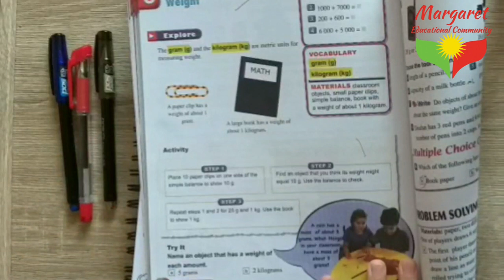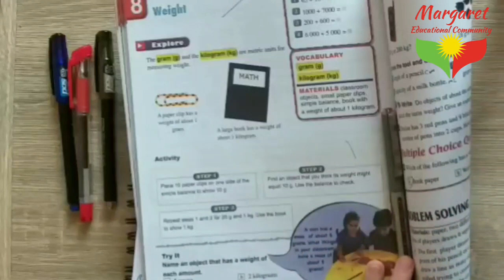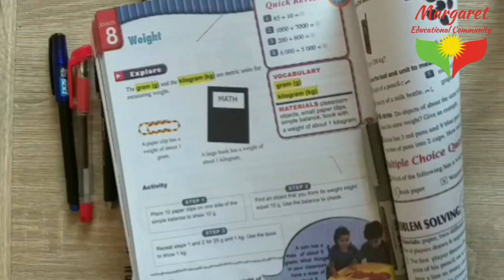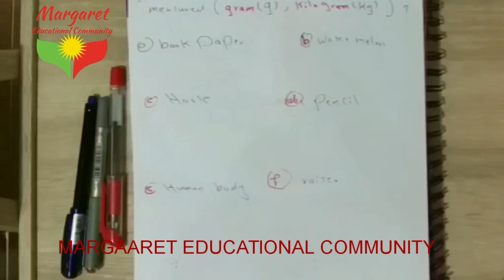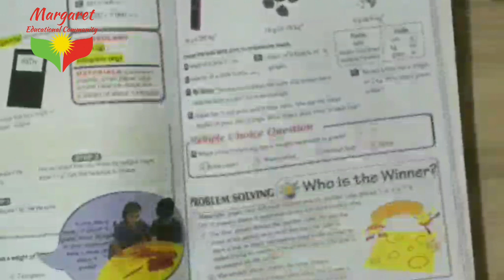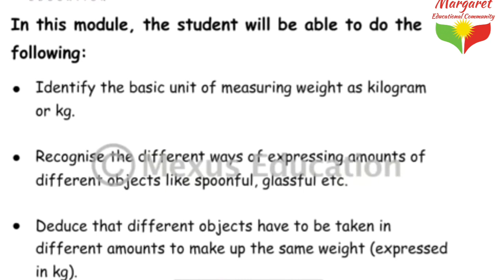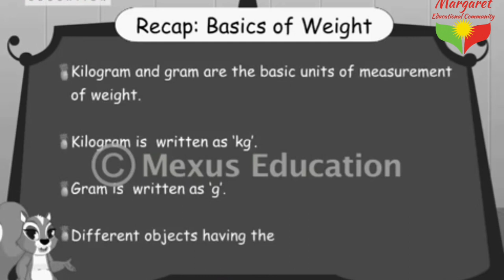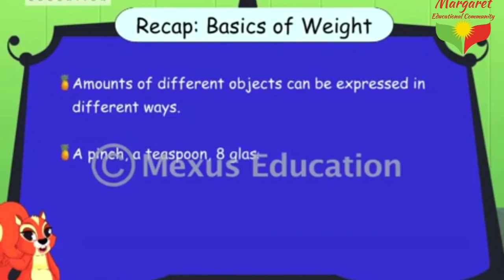Maths Lesson ,grade 3,Weight,T. Shakar Kamil,وانەی بیرکاری پۆلی سێیەم بابەت. کێش ,م. شاکار کامیل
Maths Lesson
grade 3
lesson 8
Weight
T. Shakar Kamil
margaret private school
Margaret educational community
وانەی بیرکاری
پۆلی  سێیەم
بابەت: کێش
م. شاکار کامیل
خوێندنگەی مارگرێت ی تایبەت
Margaret Educational Community
Margaret Company consists of , Margaret School,Margaret Kindergarten,Margaret Center,Margaret Child care and Margaret Radio which aims at serving community.

Margaret Educational community endeavors to serve our community through hard work and dedication.